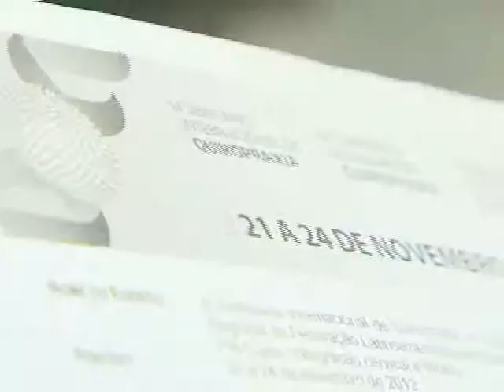TV Feevale - Feevale no Ar - Seminário de Quiropraxia